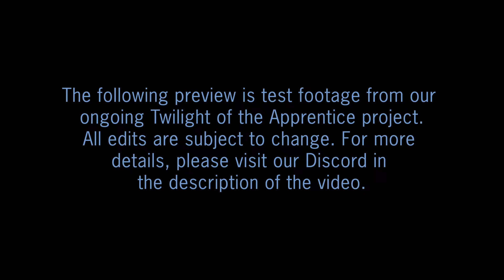Star Wars: Twilight of the Apprentice & A World Between Worlds Edited Together | Test Footage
The following preview is test footage from out ongoing "Twilight of the Apprentice" supercut. All edits are subject to change. The Living Paradox and I will edit the final version of this scene in the actual supercut.